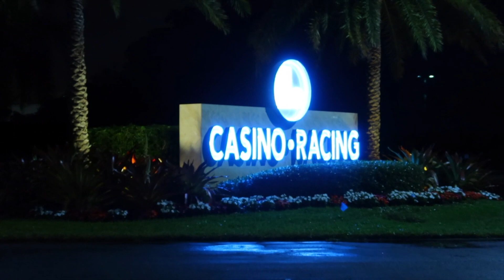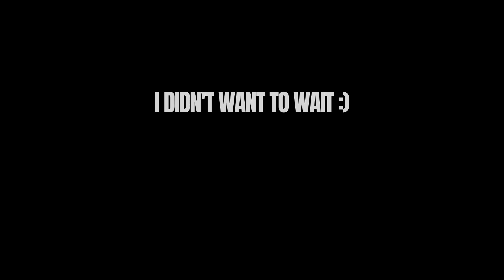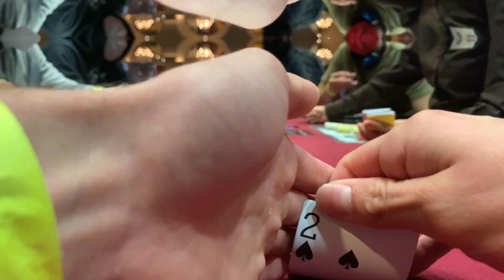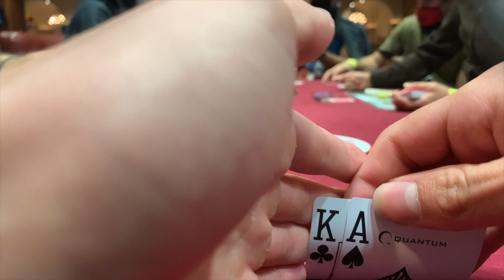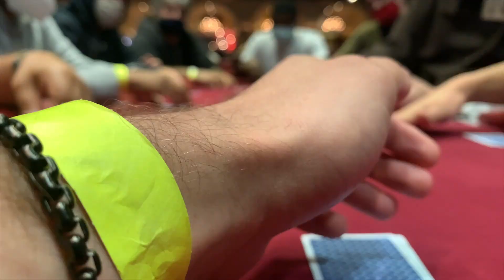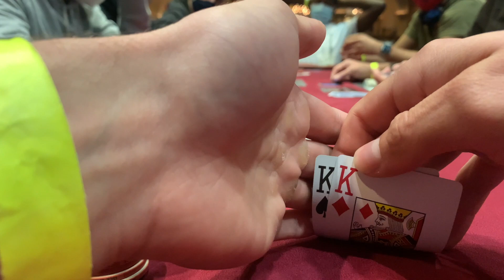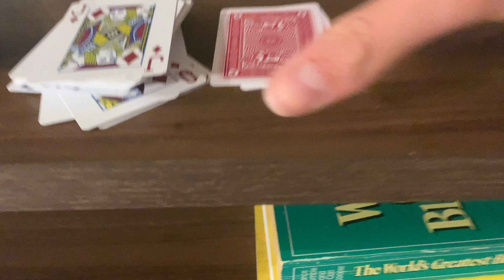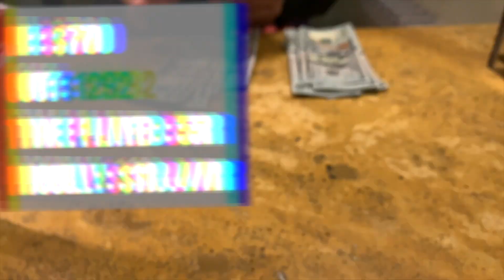How Many Times Can I Get Quads? - Poker Vlog #3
In this video I play a 1/2 NLH session at the Isle Casino in Pompano, FL. I get into some big hands this session. I hope you enjoy!